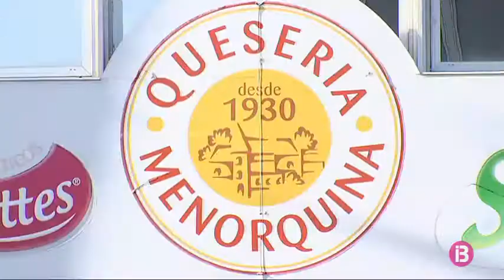Els directius de Quesería Menorquina intentaran convèncer dissabte els 120 treballadors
Els directius de l’empresa Quesería Menorquina intentaran convèncer dissabte els 120 treballadors que convè tornar enrere a l’acord ja signat a l’octubre, que ven el 75% de l’empresa al grup Santé Ibérica. El Comité d’Empresa se sent traït i es posa totalment del costat dels treballadors